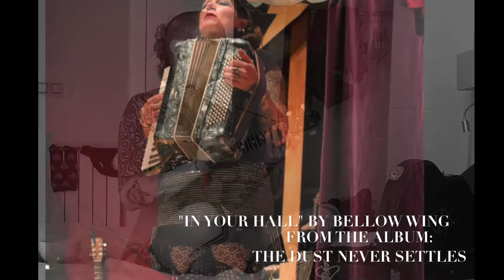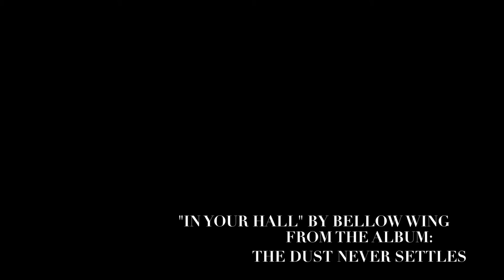In Your Hall by Bellow Wing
From Bellow Wing's 3rd album, The Dust Never Settles
Written and recorded by Bellow Wing featuring guest verse written and performed by Seven Stars

Lyrics:
While you sleep, I’m on the floor
On my own by the repaired door
How did my world turn into this?
Dancing around an existence of sh*t
Forty packs won’t calm my nerves
Wondering what this all has done to her
Caught in a web cos my heart is true
Steely brown eyes I melt into you
Lost so deep in the pit of my soul
Your heart’s reciprocation pays a toll
Sitting so small on a thrashed shag rug
Incompleteable thoughts rule me like a drug
Not enough life to know how to be here
Waiting so patient for the path to clear
Everyday is torture and bliss
Forever set, Seven Stars on my wrist

Please forgive for I have sinned
See in my sleep I fight the beast
And grit my teeth and in between
we’re stuck again just know my friend
Never meant for this to end the way if did
Now I wish that I could give
All it is that we have missed, the gift
Somewhere down the hall she falls
Wishing that these walls could talk
Somewhere down the hall she crawls
She lost, she walked, she gave it all
Lost the pulse it’s all my fault
So now I drift to ignorance
For it is bliss or so they said
Made my bed, said my piece
Gone are dreams, now just me
I’m sorry see, if it will be
‘Till then just breathe I’ll let you leave
Take time to grieve
For in between it shouldn't be
So let's agree to just concede
For it won't cease
But to me, best believe
the world you mean
Don’t see an end, wish it that we
Could open this cage and set it all free
These paths crossed, entwined so quick
What sorcery called upon such a cruel trick
Outsider to confusion while lost in my own
This complicated wreck, is still looking for a home
The heat from our embrace, wins it all
Yet alone I sit on the floor in your hall

Bellow Wing - Saw, accordion, shaker, vocal harmonies, Guest verse written and performed by Seven Stars, Pete Irving - resonator guitar, Mickey Stylin - upright bass